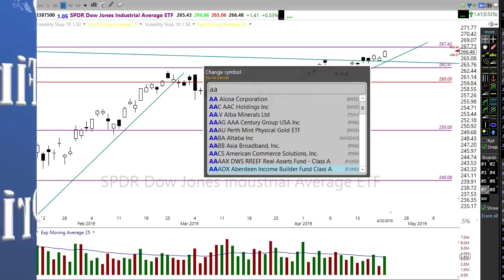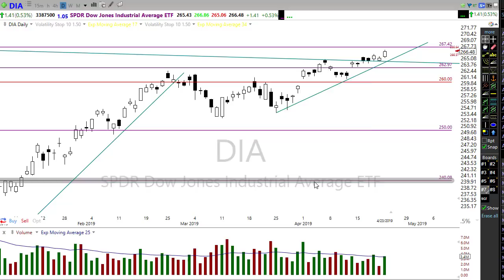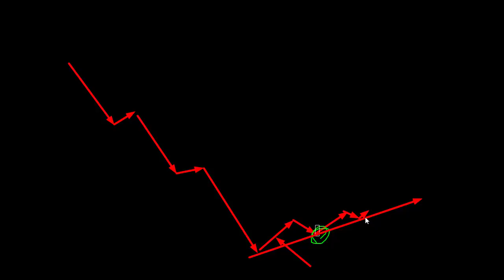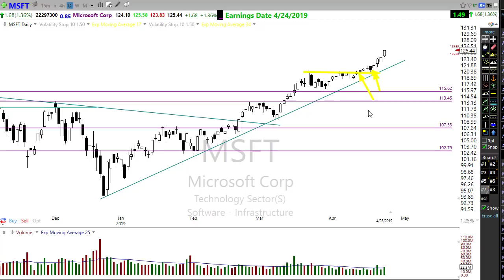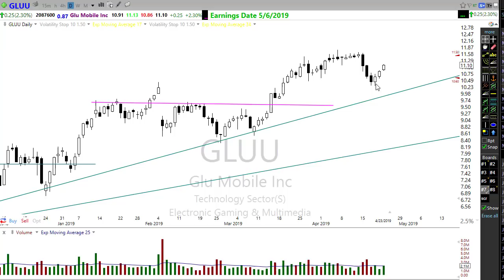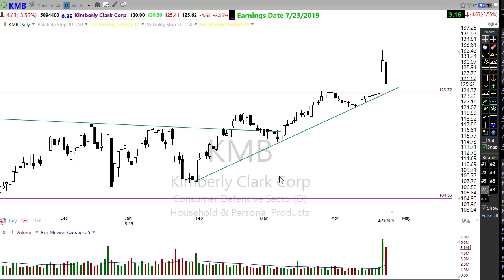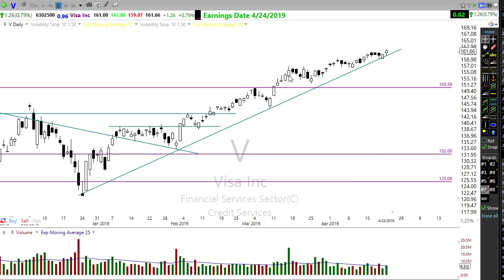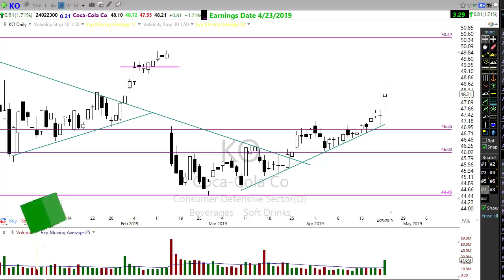Finding Gold in Price Patterns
Finding gold in price patterns takes a few of the most repeatable continuation patterns found in charts.  But instead of glazing over the pattern itself taking the time to breakdown the price action within the pattern to find the Gold (clues) to the potential profits that lies therein.

Although we take a detailed look at the hard-right edge of current price action it must always be evaluated within the context of the overall price pattern, trend and market condition.  If you separate these key elements the trader forfeits the edge that can be achieved and lowers their odds of a winning trade.  However, if a trader combines a little discipline with the key elements of finding gold in price patterns a lifetime of consistent profits can be achieved.